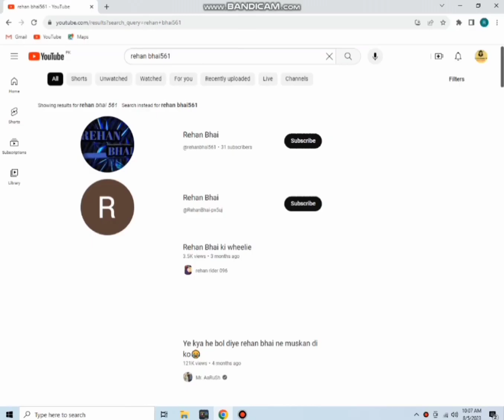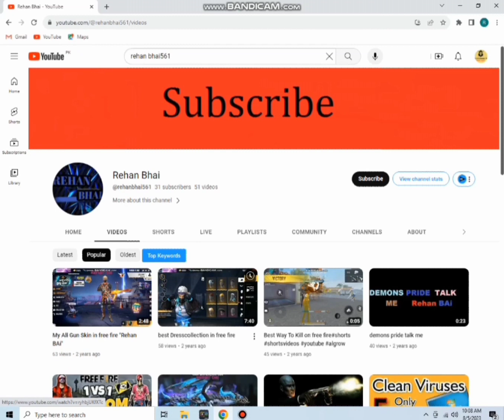Old ID BAN / free fire id unban i am waiting /free fire id ban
Tags Rank
how to unban free fire id
ff id unban kaise kare
free fire id unban kaise karen
free fire id ban